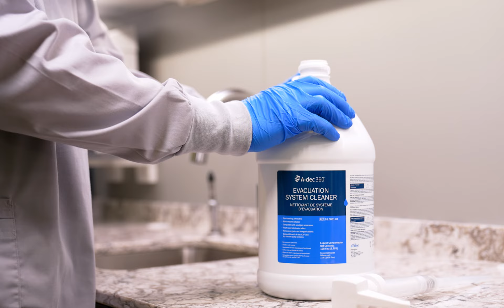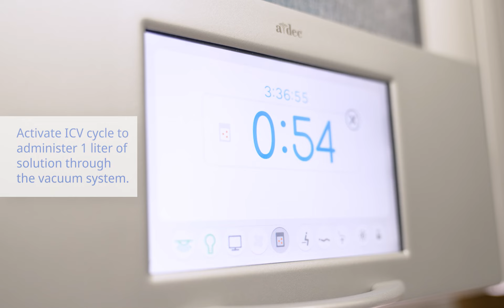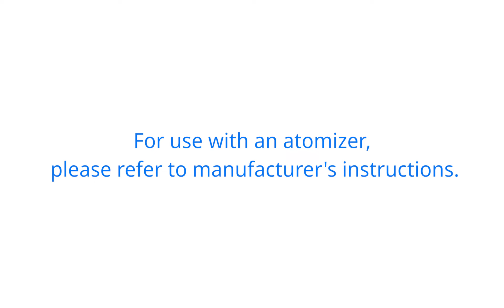A-dec 360 Evacuation System Cleaner Directions For Use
Follow these steps to clean and disinfect your evacuation system for optimal results.